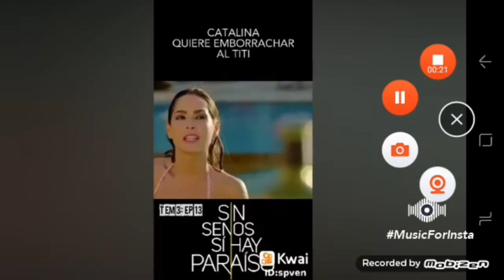parte 2 amor de Catalina y el titi el final del paraíso 😘😘😘😍😍😘💯💯🤙😘😘😍😍😍